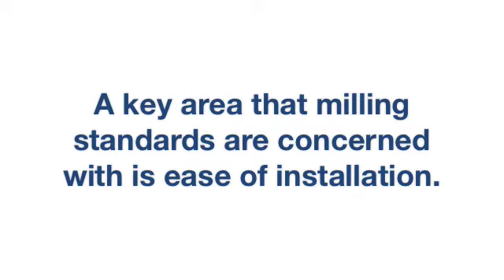Wood Flooring Milling Standards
presents a series of videos that will help you define, understand, and buy wood flooring with confidence.  This video explains the importance of milling standards to ease of installation and look.